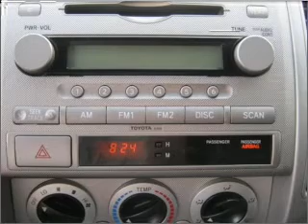2007 Toyota Tacoma - Fredericksburg VA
Year: 2007
Make: Toyota
Model: Tacoma
Trim: PreRunner
Engine: 4.0 liter 6 cylinder 24 valve
Transmission: 5-Speed Automatic
Color: White
Mileage: 58601
Address:
3670 JEFF DAVIS HWY